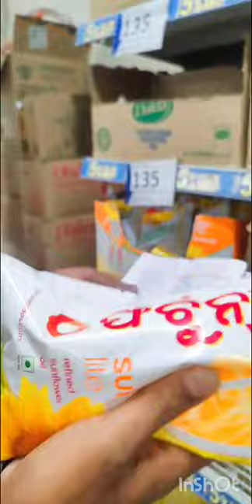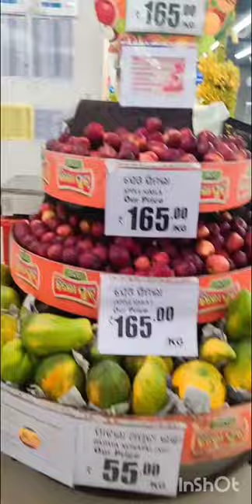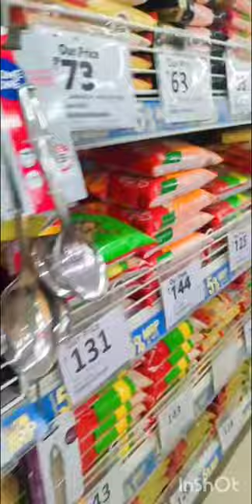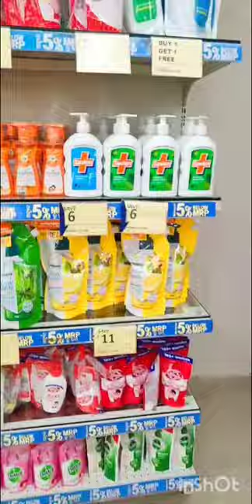aji husband nka pocket khali#😂😂 daily vlog#